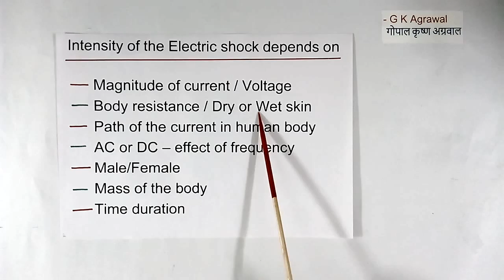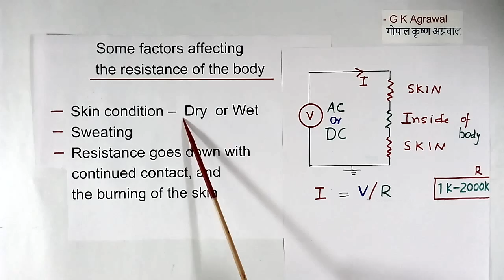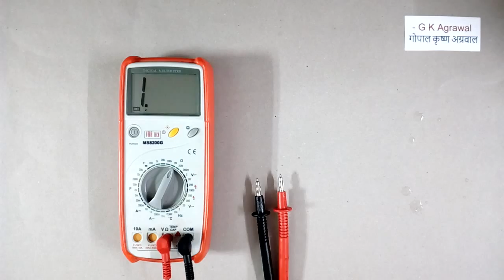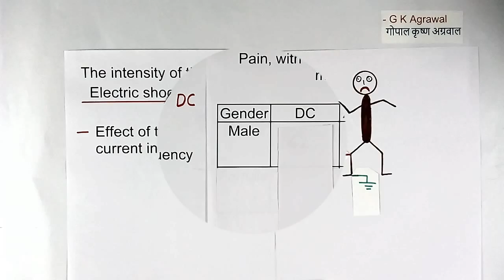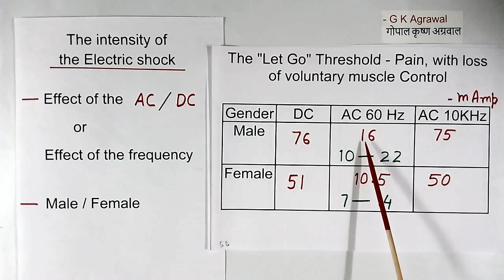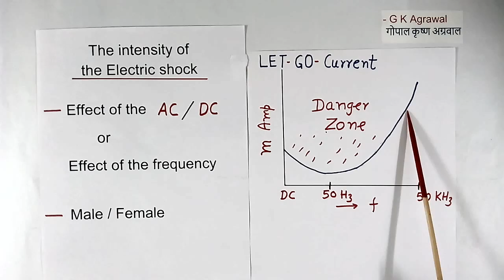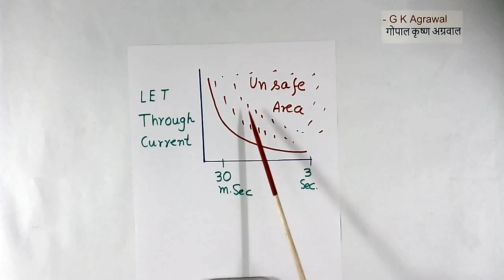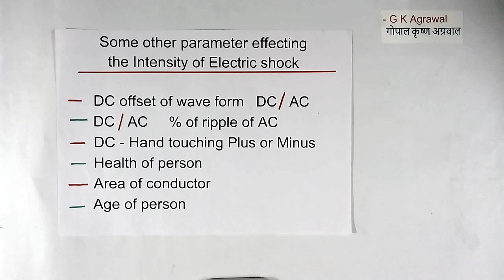AC or DC Which one is more dangerous, current or voltage, Hindi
AC or DC which one is more dangerous? AC or DC voltage or electric current to a human body get an electric shock? explained in Hindi. The danger or intensity of electric shock to us, in the human body due to AC and DC electric current and voltage is explained in Hindi in the video tutorial. Which is more dangerous, current or voltage?

The intensity or danger level of the electric shock to the human body depends upon the frequency of the current or voltage.  Watch this video for a detailed explanation of the effect of frequency on electric shock intensity. The electrical resistance of the Human Body with dry and wet skin is demonstrated.

 The effect of the time duration of shock, the frequency of the current, dry or wet skin condition on the intensity of electrical shock on the human body, the let-through current in the human, and the safe current is explained.

Further, the effect of the electric shock on the human body also depends on the mass or weight of the human body, and this relation is as per the Dalziel equation. The Dalziel equation and let-through current for electric shock are explained. Why touching the electric wire with a wet hand is more dangerous? is also explained in this video.

Educational video tutorial on electricity & electrical engineering in Hindi, 327 by G K Agrawal (Gopal Krishna Agrawal). The lecture is given by a person with industrial experience.

0:00:00 - AC or DC which one is more dangerous
0:00:29 - The intensity of electricity depends upon many factors - list
0:01:27 - Electric current or voltage, which is more dangerous
0:04:33 - Factor affecting body electrical resistance
0:06:31 - Electric current path in the body, which is more dangerous
0:08:07 - Electric shock intensity and frequency relation
0:12:06 - Electric shock let go of electric current vs frequency graph, danger zone
0:13:30 - Effect of the mass of the body on electrical shock
0:13:55 - Dalzieal's equation formula
0:16:01 - safe electric current for shock vs time relation
0:17:44 - Effect of Age, health, DSC offset, ripple on electrical shock

You learned in this video about AC vs DC, Which one is more dangerous AC or DC? The danger of AC and DC current on the human body, human body electrical resistance, electric shock due to DC and more danger current or voltage